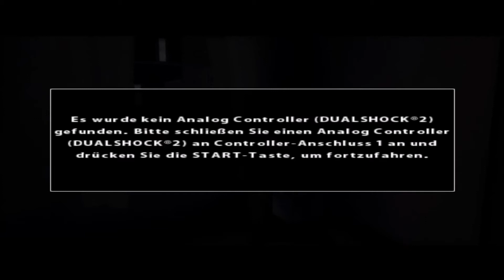Fahrenheit - Besser als Dieter Bohlen! #007 - Let´s Play PS4Pro [FSK 16] [german]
Hallo Leute,
Fahrenheit, das erste Spiel von Quantic Dream jeden Dienstag und Donnerstag bei uns.
Lucas bekommt Besuch von seiner Ex-Freundin und danach wird es echt unheimlich!

Wer uns mit einer kleinen Spende, Unterstützen will kann das gerne tun :)  Danke :) ►